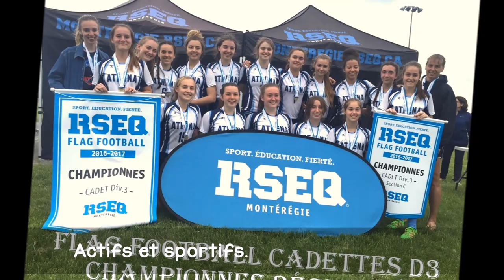video portes ouvertes jjb 2018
Invitation aux portes ouvertes de l'école 2018 Jean-Jacques-Bertrand Farnham